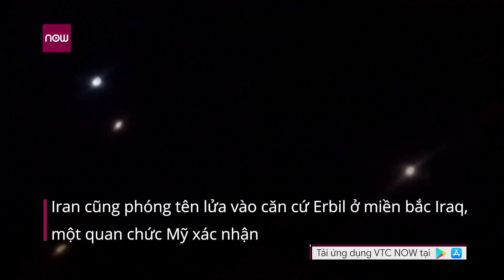Iran nã tên lửa đạn đạo vào 2 căn cứ Mỹ ở Iraq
VTC1 | Không chỉ trút 13 tên lửa vào căn cứ Ain Al-Asad ở Iraq, Iran còn phóng nhiều tên lửa vào các mục tiêu khác của Mỹ để trả thù vì tướng Qassem Soleimani.